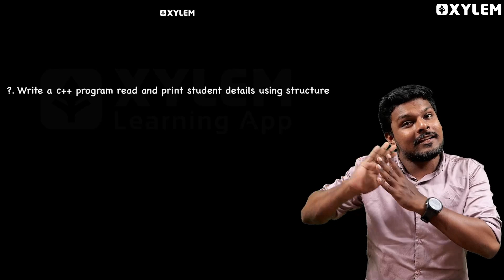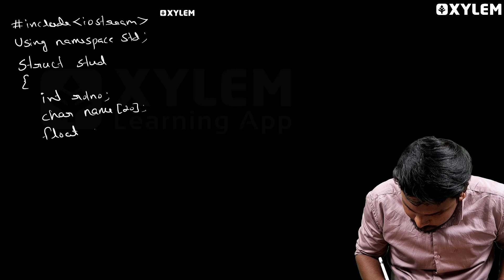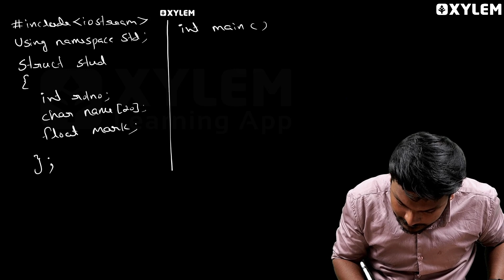Structure ഇൽ ഒരു Program എഴുതിയാലോ... | Xylem Plus Two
👋HELLO LEARNERS!!